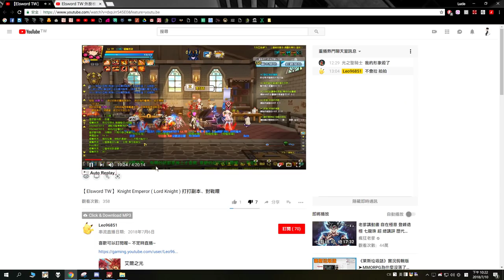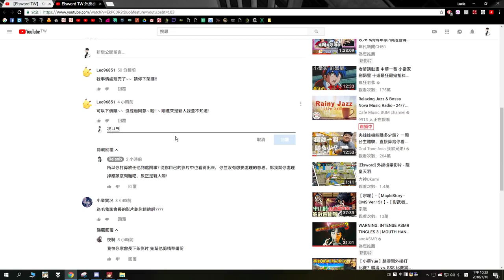次元切割刀重出江湖 珍惜幸福會長：憤奪男孩 外掛用戶：326546875213 (光之聖騎士)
少人看就沒關係?

此地無銀三百兩，同流合汙還要解釋這麼多幹嘛？
當其他人都白癡？
還有臉叫別人下架影片喔？
過幾天去幫他上香比較快 垃圾